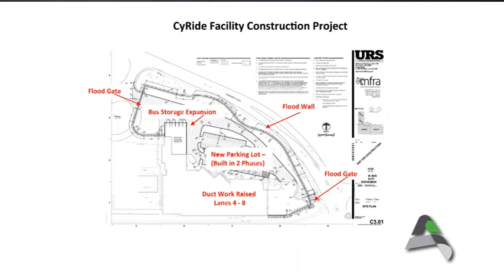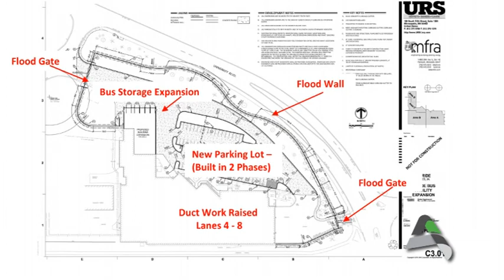This Week in Ames - CyRide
Transit Director Sheri Kyras stops by studio 16 to disucss the many changes taking place at CyRide.